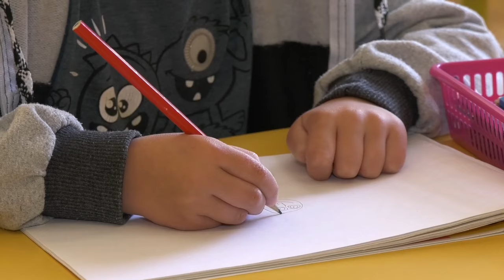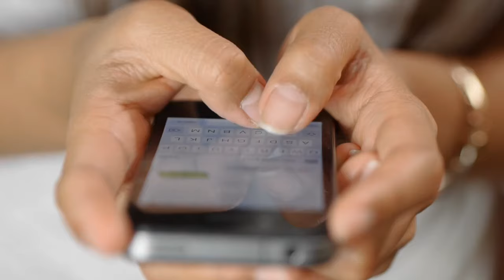When You DON'T Chase After The Narcissist